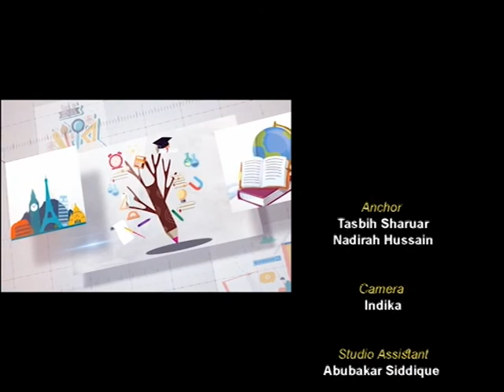Explore with Ntv 21032021